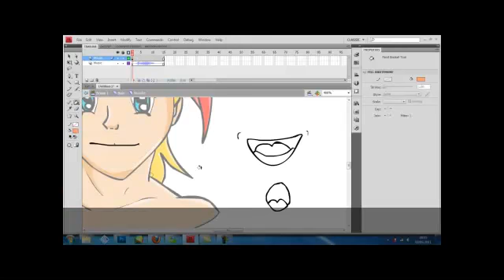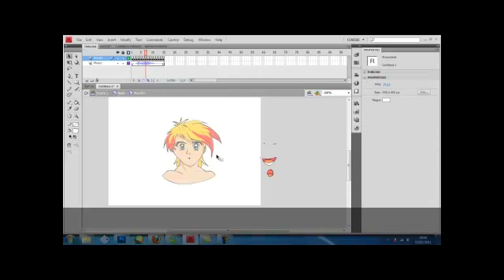Simple Flash lipsynch tutorial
A better quality version of the tutorial on my deviantART account. ^^

I suck at anime because I don't draw it lolz. Feel free to mock the dude in the tut.